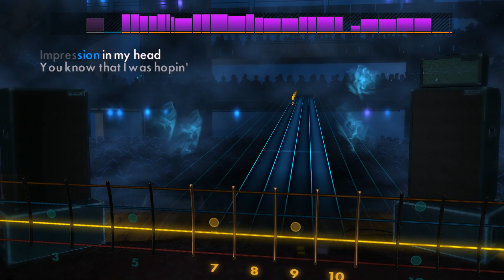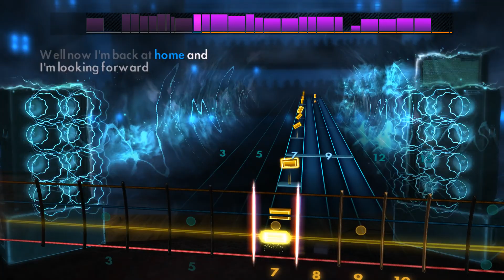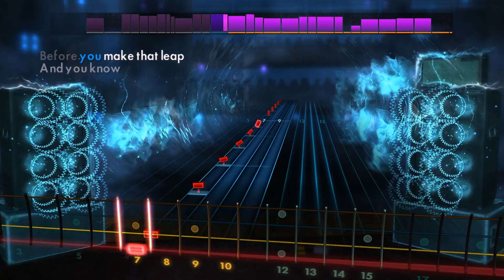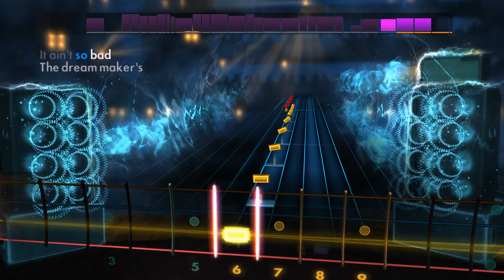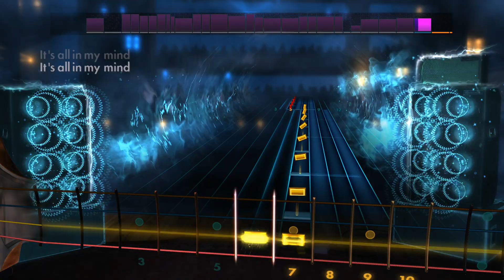Rocksmith 2014 DLC The Killers - Spaceman (Bass)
The Killers - Spaceman (Bass)